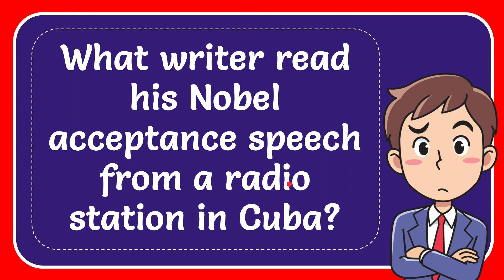What writer read his Nobel acceptance speech from a radio station in Cuba?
What writer read his Nobel acceptance speech from a radio station in Cuba? NEW VIDEO#